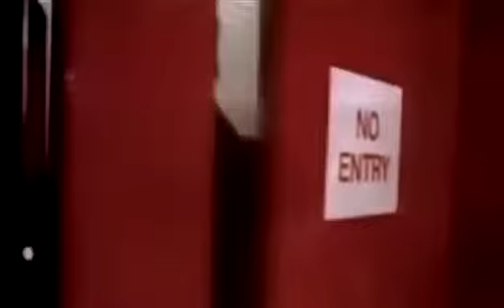WatsSap(1)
WatsSap funny.